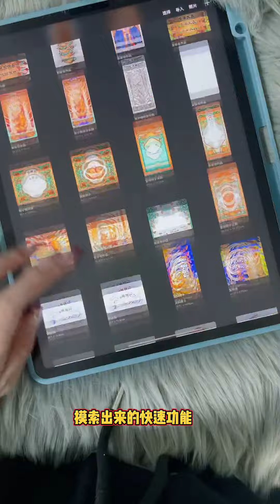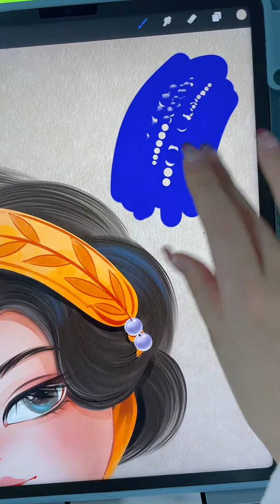5个procreate快速功能大合集